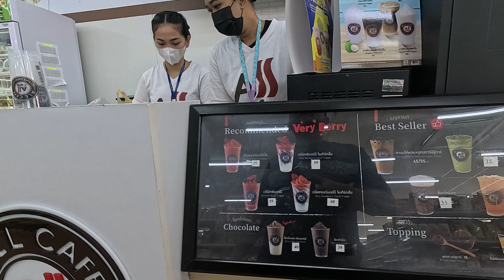Day 2 at see sea view resort pak bara(5)